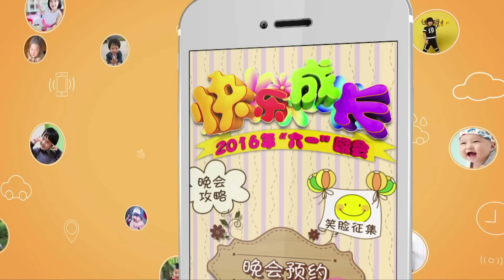2016年央视“六一晚会”快乐成长 直播宣传片3-直播互动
2016年央视“六一晚会”将于北京时间六月一日晚八点整进行直播，欢迎小伙伴们和我们一起在线享受快乐六一~